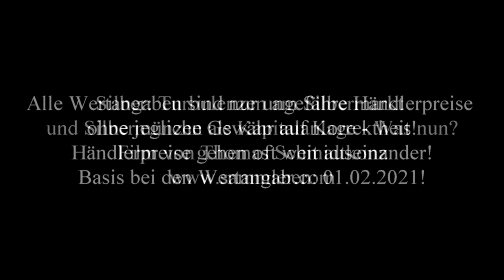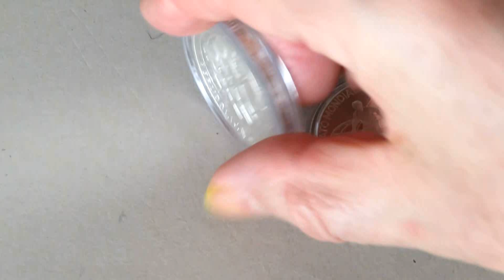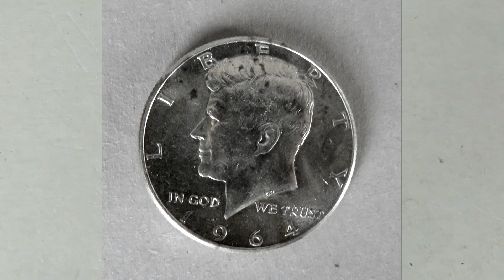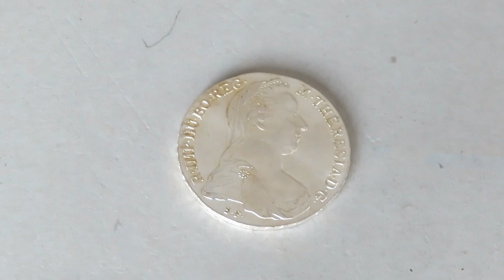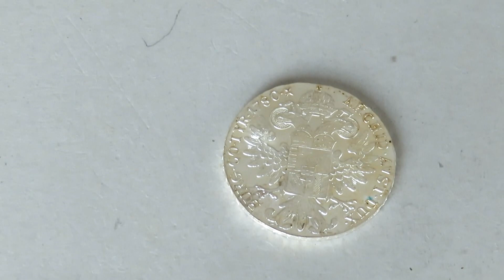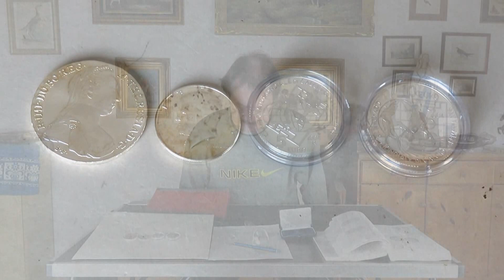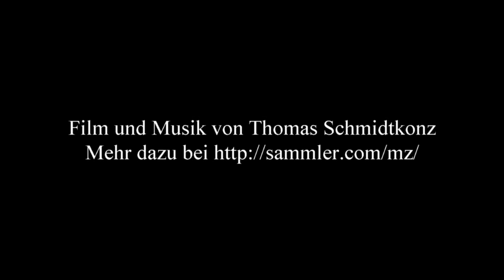Silber: Turbulenzen am Silbermarkt und Silbermünzen als Kapitalanlage - Was nun?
Silber: Turbulenzen am Silbermarkt und Silbermünzen als Kapitalanlage - Was nun? - Film von Thomas Schmidtkonz

Die Reddit - Gemeinde hat nach der Gamestop-Aktie nun auch den Silbermarkt als Spekulationsobjekt entdeckt.
Daher schwankten in den letzten Tagen bereits die Silberpreise stark.
(Anmerkung dazu vom 2.2.2021:
Als ich den Film am 1.2.2021 vormittags drehte, wurde das als der Stand der Dinge dargestellt.
Im Lauf des Tages widersprachen dann Teile der Reddit - Community, dass sie den Silberpreis in die Höhe getrieben haben. Also da ist das eine oder andere noch nicht geklärt. Bis heute morgen am 2.2.2021 hat sich dann der Silberkurs dann auch wieder etwas "normalisiert". Dem Anleger von physischen Silber ist das auch viel lieber, wenn sich der Silberpreis langsam und geordnet nach oben entwickelt!)
In diesem Film gehe ich auf die aktuelle Situation ein und stelle zudem 4 verschiedene Silbermünzen als Kapitalanlage vor,
die ich als Silberanlage neulich kaufte. Das sind der Maria Theresien Taler, der Kennedy Half Dollar und eine 5 Euro - und 10 Euro - Sonderprägung von San Marino.
Reddit-Forum - am besten dort nach "silver" suchen!